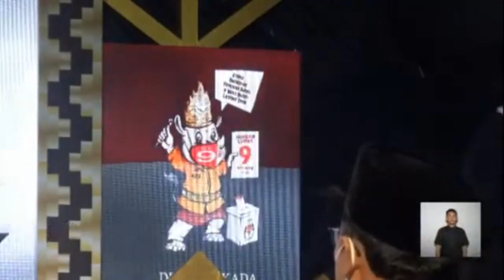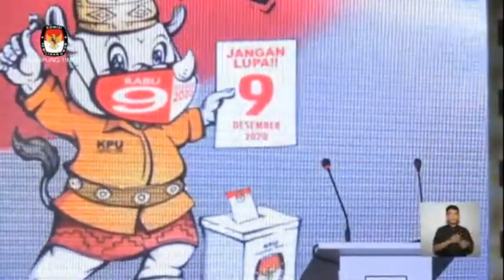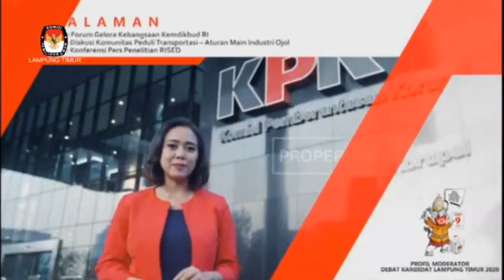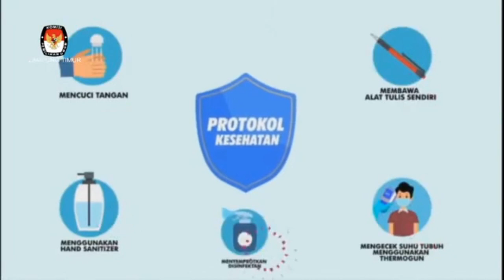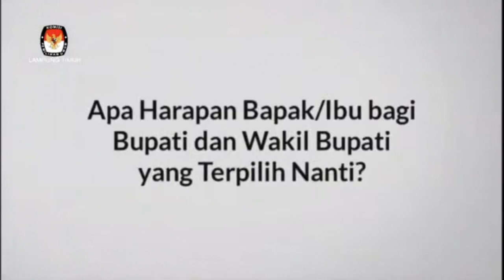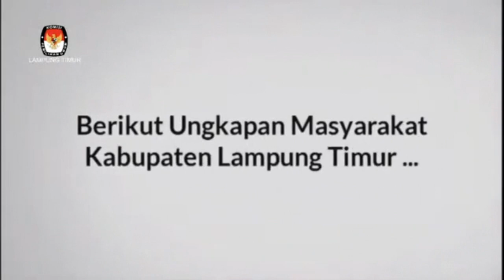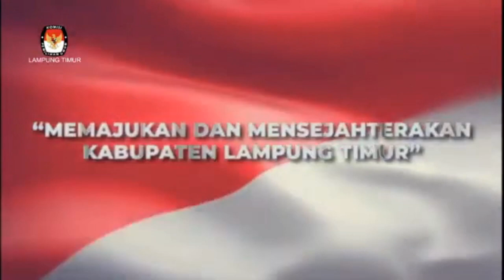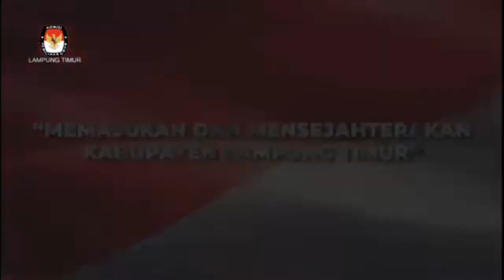FULL DEBAT CALON BUPATI DAN WAKIL BUPATI LAMPUNG TIMUR 2020 - PUGUNG RAHARJO SEKAMPUNG UDIK LAMTIM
kritik dan sarannya juga di tunggu